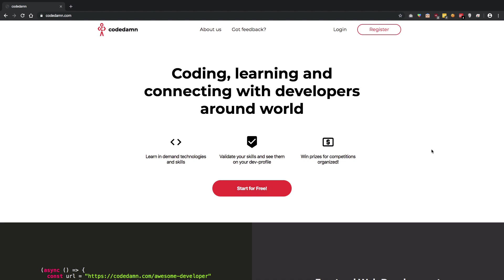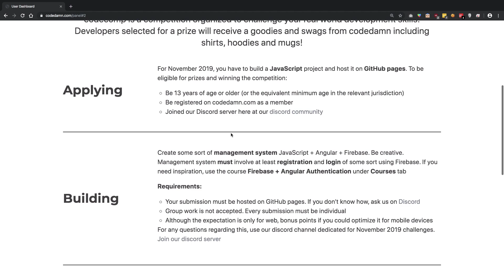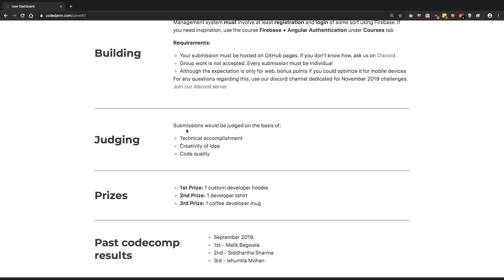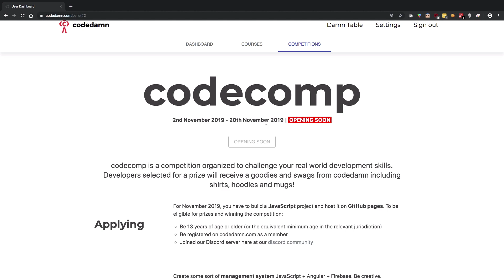Angular competition! Win prizes coding Angular - codecomp November 2019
codecomp is back! This time with Angular, your favourite framework! 2019 November codecomp is associated with coding and winning with Angular! See video for more details!